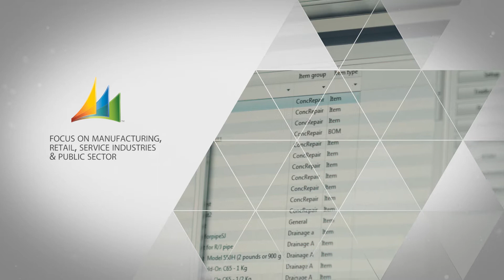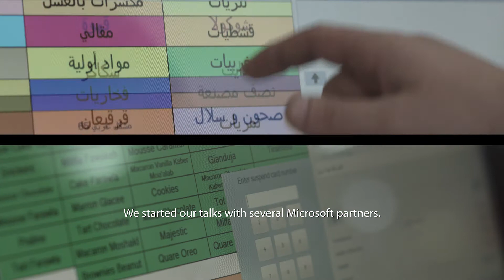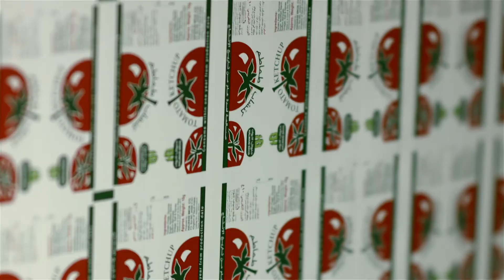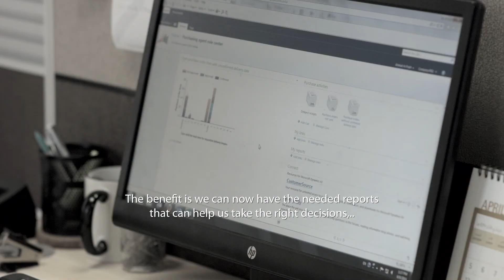Right Group Full Version